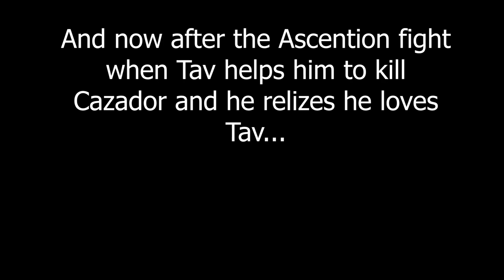TAV BREAKS UP WITH ASTARION Before and after the Ascension fight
It took forever to make Astation not Neutral towards me but once you do it the dialog and the scenes are very intriguing. I am playing around (with my feelings) and with the scenes around the romance with Astarion and how complex and interesting this relationship is.

Resonating Lo